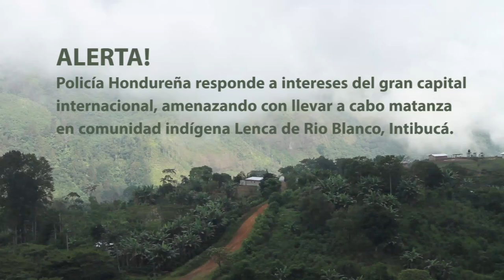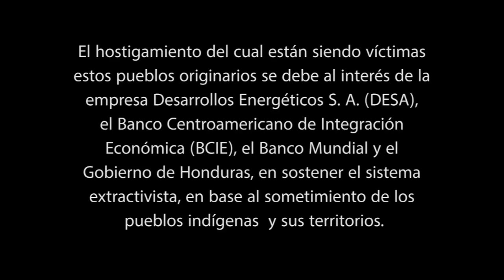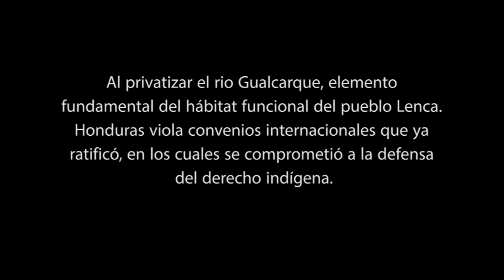Llamado de Alerta Rio Blanco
Policía Nacional de Honduras, Amenaza con realizar matanza en la comunidad indígena de la Tejera, Rio Blanco, Intibucá.

A los medios de comunicación
A las organizaciones de Derechos Humanos
A la comunidad nacional e internacional

Las y los defensores de derechos Humanos hacemos un llamado de ALERTA, ante la escalada de violencia de la que están siendo victima los pueblos originarios en Honduras.

El día primero de noviembre del presente año, mientras la mayor parte de la comunidad de la Tejera, Rio Blanco, estaban en el cementerio enterrando a la hija de uno de los miembros del consejo de ancianos, efectivos de la policía hondureña y algunos policías de la posta policial ubicada en la comunidad de El Barrial, irrumpieron fuertemente armados y algunos encapuchados en la comunidad de La Tejera. Forzaron puertas de las casas en busca del presidente del consejo indígena Lenca y amenazaron con disparar a niños y ancianos.

Los policías no presentaron ninguna orden de cateo, solamente dijeron que venían con"ORDEN DE MATAR" ademas advirtieron que otro contingente de Tegucigalpa estaría listo para presentarse y  realizar una masacre en esa comunidad.
En este operativo allanaron las casas de Francisco Sánchez García, Marcelino Gonzalez, Ceferina Sánchez García e Irene González Gutiérrez.

Este hecho se suma a las acciones que criminalizan a los indígenas Lencas que exigen la salida del Proyecto Hidroeléctrico Agua Zarca, el cual ha servido para privatizar el Río Gualcarque por 20 años, favoreciendo a las empresas Desarrollo Energético DESA, FICOHSA, beneficiadas con fondos del Banco Centroamericano de Integración Económica BCIE y del Banco Mundial.

Desde el 1 de abril del presente año, las comunidades mantienen un plantón en protesta por dicho proyecto. Denuncian que Honduras viola el derecho a la consulta consignado en el Convenio 169 de la OIT que Honduras ratificó en el año 1995 y la Declaración de Naciones Unidas sobre los Derechos de los Pueblos Indígenas ratificada en el año 2007 .
Ante la amenaza de que en los próximos días se recrudezca la violencia policial y militar en contra de los pueblos originarios de Rio Blanco. Llamamos a la comunidad nacional e Internacional a hacer manifiesto nuestro descontento y preocupación sobre estos acontecimientos.

Responsabilizamos al Estado de Honduras, por este operativo policial y exigimos:
BASTA DE PERSECUCIÓN JUDICIAL A LOS PUEBLOS QUE DEFIENDEN SUS DERECHOS.
 CESE EL ACOSO A LAS COMUNIDADES INDIGENAS DE RIO BLANCO.
RESPETO AL CONVENIO 169 DE LA OIT, RESPECTO A LAS TIERRAS ANCESTRALES.

Enviar notas y llamadas:
Porfirio Lobo Sosa Presidente de la Republica de Honduras
Martiniano Domínguez Meza, Alcalde de Intibuca
Telf. 783-0660/0069
Luis Green, Ministro de las Etnias
Ana Pineda, Ministra de Justicia y Derechos Humanos

CADEHO
Cadena de Derechos Humanos
 Honduras - Alemania

Honduras, 13 de Noviembre del 2013